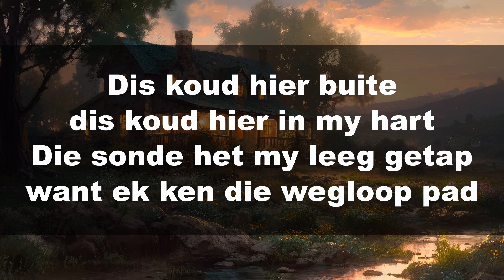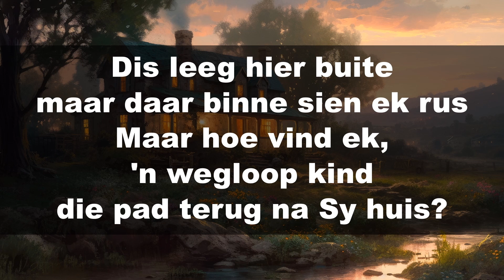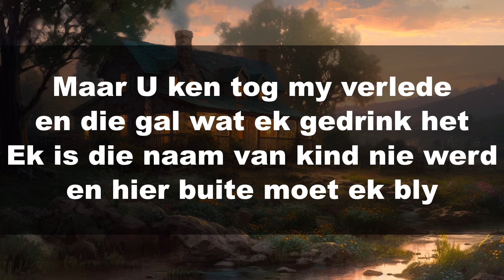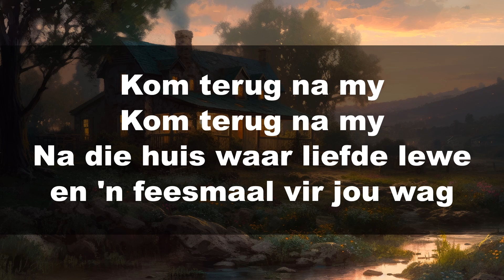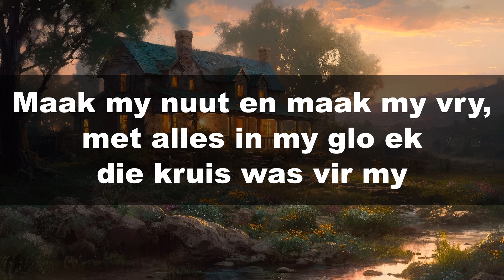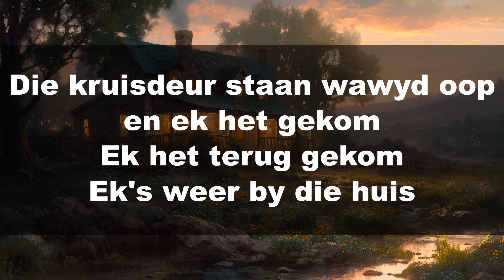Suider-Paarl Gemeente | Oggenddiens 10 September '23